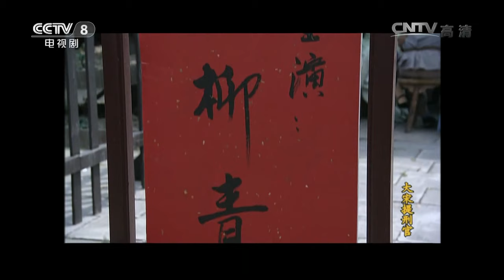[Eng Sub] Judge of Song Dynasty EP.50 Uninvited Sedan Westward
【Synopsis】The legendary life story of Song Ci, the originator of Chinese forensic medicine.

【Starring】He Bing, Luo Haiqiong, Guo Da, Miao Pu, Fan Wei